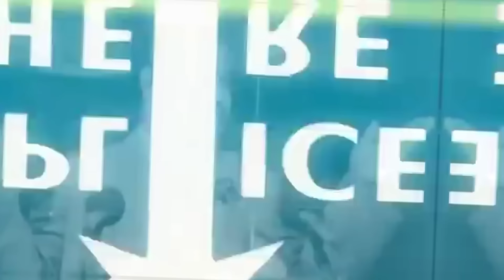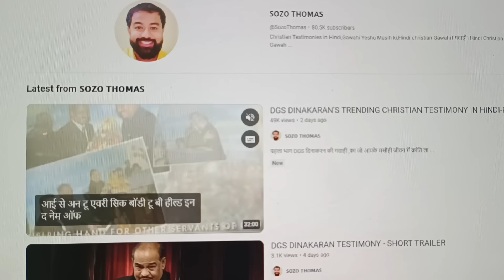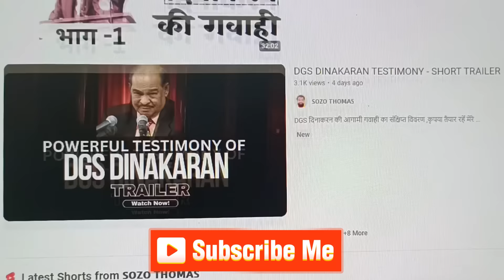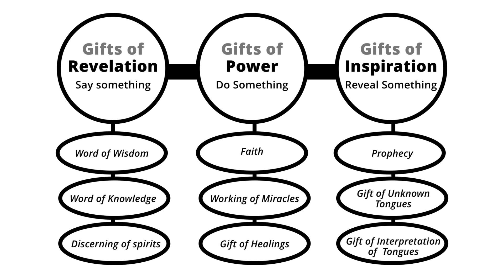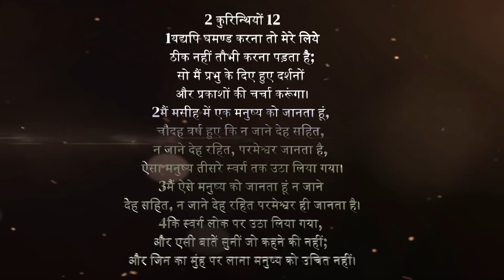PART 2 OF DGS DINAKARAN'S TRENDING TESTIMONY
दूसरा  भाग DGS दिनाकरन की गवाही ,का जो आपके मसीही जीवन में क्रांति ला सकती है,
YESHU MASIH के प्रति समर्पित इस सामर्थी दास की गवाही सुनकर आप बहुत आशीष प्राप्त करेंगे,बहुत सारे मसीही भाई बहनों के लिए यह गवाही चमत्कार होगा ,

दिनाकरन के द्वारा लिखित किताब खरीदने का लिंक-
आत्मिक वरदानों और स्वर्गीय दर्शनों के बारे में
स्वर्गीय दर्शनों के बारे में

भाई सोज़ो थॉमस की सेवकाई में पवित्र आत्मा की अगुवाई प्राप्त करके सहयोग करने की मनसा रखने वाले भाई बहन उनसे व्हाट्सप्प के द्वारा संपर्क कर सकते है- 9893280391

मैं विश्वास करता हूं कि इन गवाहियों के द्वारा आपका आत्मिक जीवन नई ऊंचाइयों पर पहुंच रहा होगा आने वाले दिनों में और भी ज्यादा समर्थ शक्तिशाली अद्भुत और हृदय को छू लेने वाली गवाहियां इस चैनल में अपलोड की जाएगी|

To strengthen your faith even more, you can check out the testimonies available on my YOUTUBE channel below-

KEYWORDS THAT ARE RELATED TO THIS VIDEO THAT PEOPLE ARE SEARCHING FOR-
dinakaran ki prathna,dr dgs dhinakaran testimony hindi,pastor dhinakaran daughter accident,dgs dhinakaran family photos,jesus calls dgs dhinakaran message,dr dgs dhinakaran testimony hindi,dgs dhinakaran prayer,ARUL THOMAS PASTOR,jesus calls testimony in hindi
    christian testimony in hindi
•    masihi gawahi in hindi
•    yeshu ki gawahi,
•    yeshu ki gawahi in hindi,
•    masihi gawahi video,
•    yeshu masih ki gawahi,
•    hindi christian testimony,
•    hindi testimony christian,
•    hindi testimony of jesus,
•    jesus ki gawahi,
•    jesus is alive hindi, its supernatural in Hindi,
•       गवाही यीशु मसीह की,
•    परमेश्वर की गवाही,
•    yeshu ki gawahi,
•    masihi gawahi video,
•    yeshu zinda hai,
•    hindi christian testimony,
•    hindi testimony christian,
•    jesus ki gawahi,
•    gavahi yishu masih ki
•    healing testimonies,
•    healing testimony christian,
•    hindu testimony who accepted jesus,
•    jesus is alive hindi, envelope of glory,
•    gavahi yishu masih ki gawahi,
•    gavahi gavahi,gawahi yeshu masih ka,
•    gawahi yeshu masih ke,
•    gawahi prabhu yeshu ki,
•    gawahi jesus ,
•    HINDI MASIHI GAVAHI,
•    HINDI CHRISTIAN TESTIMONET,
•    CHRISTIAN TESTIMONEY IN HINDI,
•    GAVAHI,YESHU KI GAVAHI,
•    मसीही गवाही,येशु की गवाही,
•    yeshu ki gawahi,
•    masihi gawahi video,
•    hindi christian testimony,
•    hindi testimony christian,
•    jesus ki gawahi,
•    healing testimony christian hindi,
•    healing testimony in hindi,
•    jesus sakshi hindi,
•    yeshu masih ki adbhut gawahi,
•    parmeshwar ki gawahi,
•    changai ki gawahi,
•    changai prathna yeshu masih,
•    yeshu changai sabha,
•    pastor ki gawahi,
•    healing testimony jesus , • healing testimony Yeshu masih ,
•    Amazing Testimony for faith,
•    healing in jesus name testimony,
•    healing prayer in jesus name in hindi, • testimony christian,
•    jesus ki gawahi,gavahi yishu masih ki,
•    prabhu yeshu gav,healing testimonies,
•    healing testimony christian,
•    jesus is alive hindi, • gavahi yishu masih ki,
•    bajindar singh gavahi
•    hindi christian motivational
•    SOZO THOMAS
•    SOJO THOMAS
•    BROTHER SOZO
•    BROTHER THOMES
•    Largest Church in india
•       Trending christian Video in india
testy money ,gavaahi